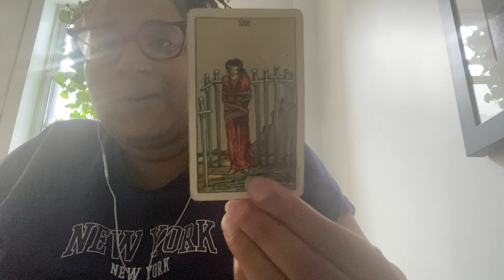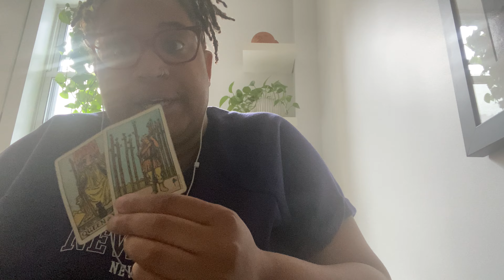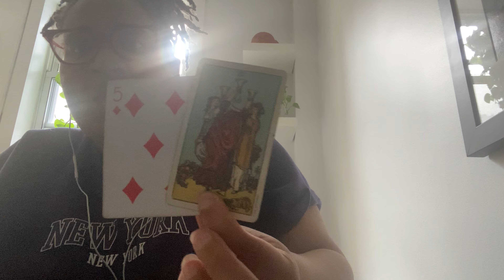VIRGO ♍️ Chin up!!! Things Will Get Better 🦋🌸🌈 March 2023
$25 for 3 Questions — Emailed/Voice Memo/Text & Pictures (3 day turnaround)

$55 for 30 minutes audio Reading

$85 for 1 Hour LIVE (audio or video) Reading

(if you are a college student/unemployed or single parent, let me know & we can figure out a price! Don’t let prices steer you away from getting the insight you need. HOWEVER, don’t take advantage of my kindness. God don’t like shady lol)

Thank You for the Inspiration EP

Hello! Hello! It’s A-D

Decks Used:
Raider-Waite Tarot
The Enchanted Map Oracle Cards Oolette Baron-Reid

Crystals Used:
Aquamarine
Amethyst
Lapis Lazuli
Tigers Eye
Rose Quartz
Emerald
Black Moonstone
Dragon Stone Jasper
Turquoise